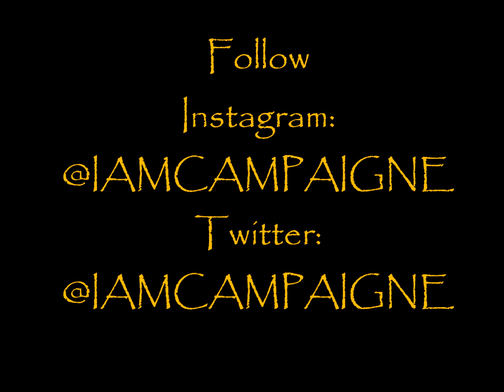Campaigne - No More Video Vlog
Campaigne releases a Vlog of his video shoot for his song "No More" off his upcoming mix-tape "Yellow Brick Road From Hell."